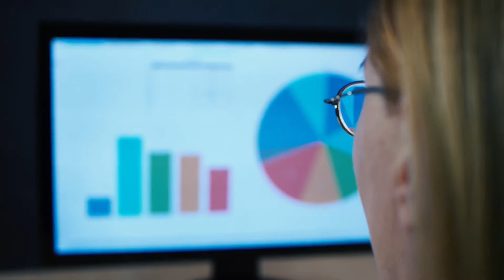Return to the Workforce with a Tech Degree from UMBC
Hear why the Online M.S. program was a perfect fit for Laura.